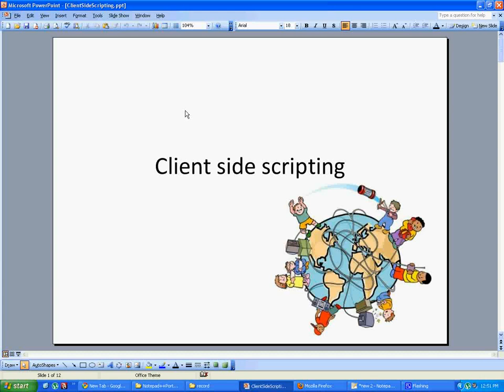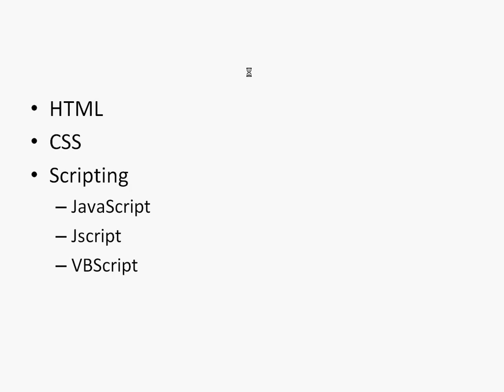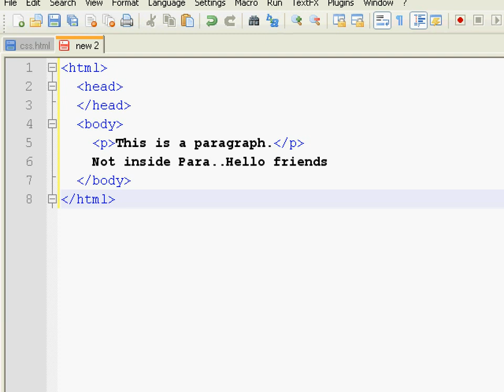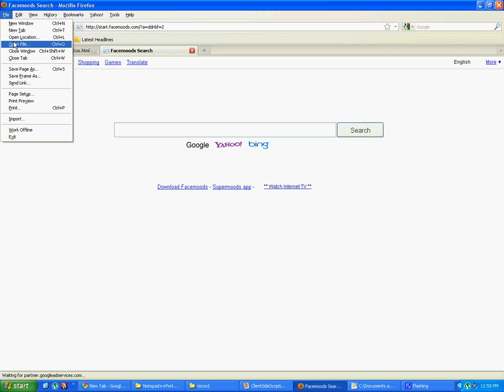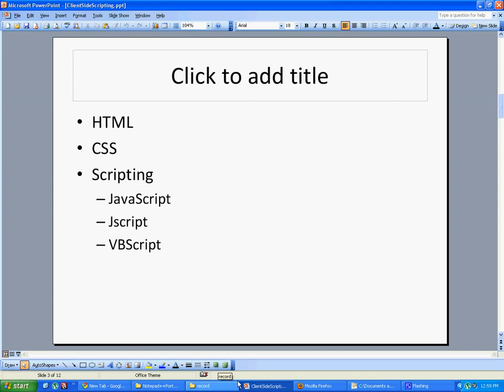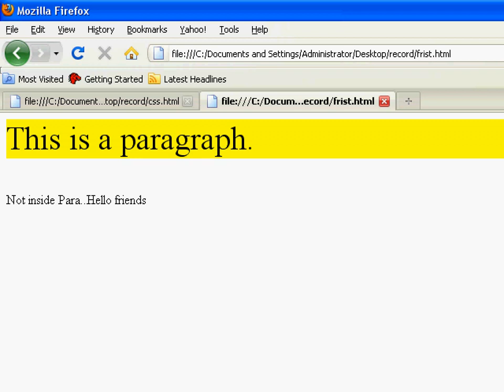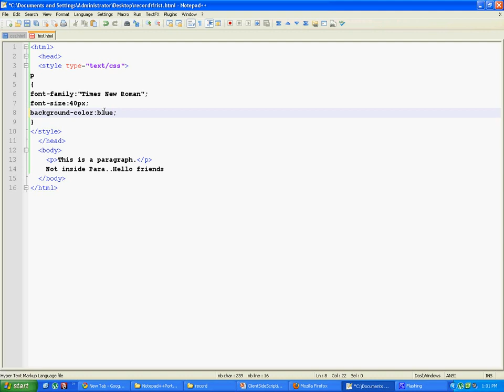Client Side Scripting Part 1- tamil tutorial